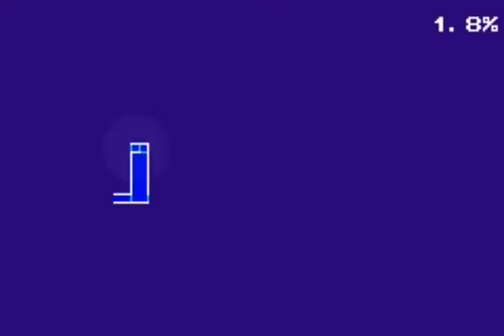В ожидании апдейта 1.3 / Waiting for the 1.3 update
Из Aria of Sorrow Alter нужно было что-то позаимствовать (Идеи приходят, время от времени и я не всегда сразу понимаю, как их реализовать). Но при этом надо создать что-то своё. И вот результат.

I had to borrow something from Aria of Sorrow Alter (Ideas come up from time to time and I don't always immediately understand how to implement them). But at the same time, you need to create something of your own. And here is the result.